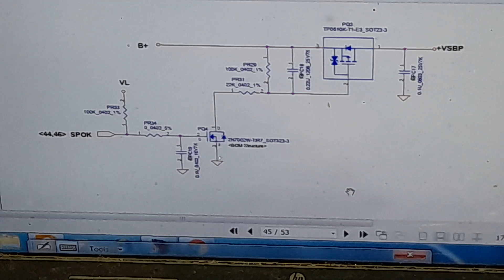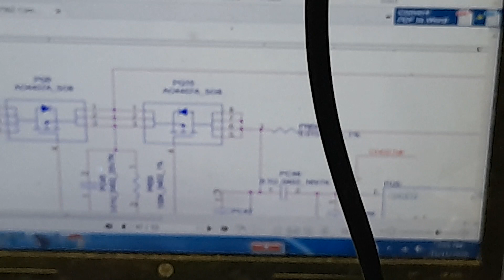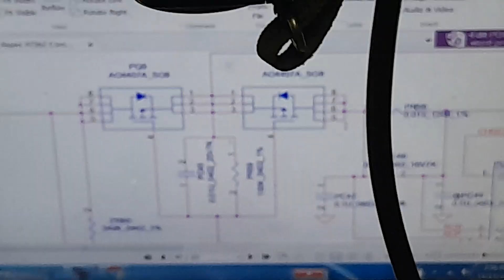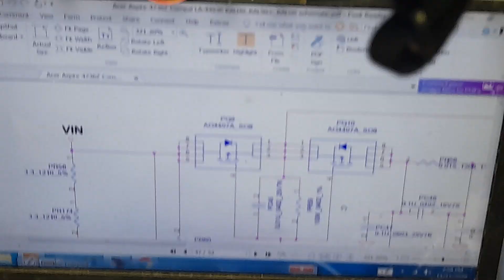How to repair Acer Aspire 4736Z Compal LA 4493P,LA 4494P KALH0 KAL90+ KALG0 vedio Arvind singh bisht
Acer Aspire 4736Z Compal LA-4493P,LA-4494P KALH0_KAL90+_KALG0 vedio Arvind singh bisht ,